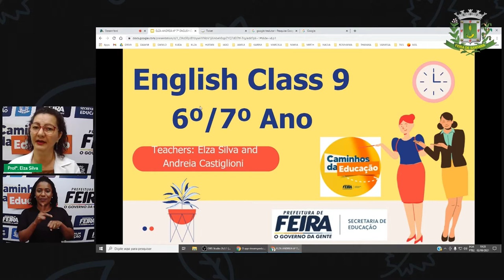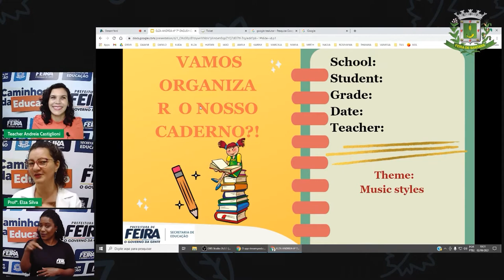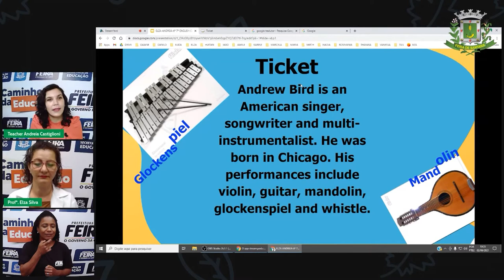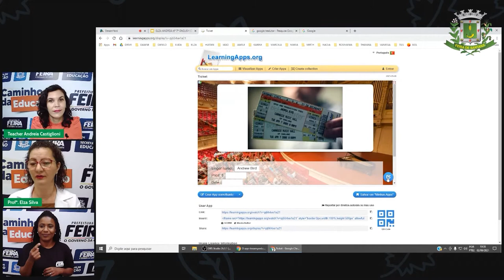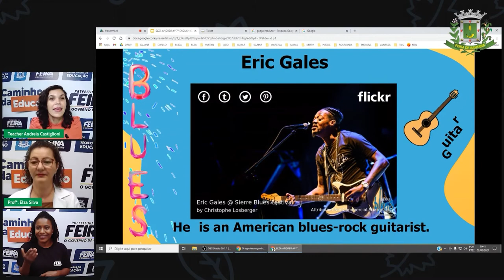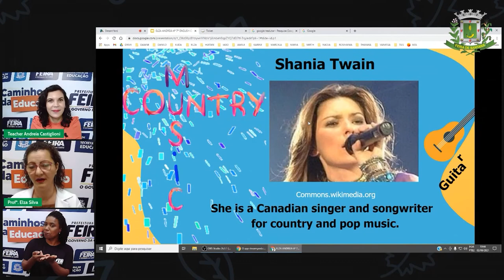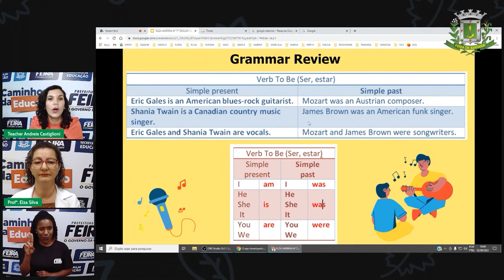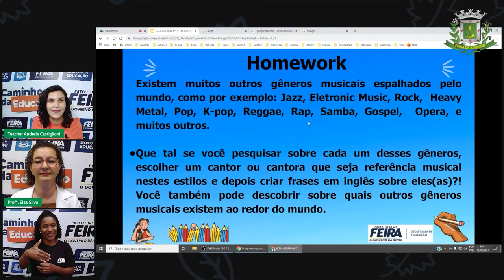6º e 7º ANO Aula 9 Língua Inglesa Cultura Inglesa Pop Estilos Musicais Parte 1 Profª Elza Silva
Aula 9 6º e 7º ANO Língua Inglesa Cultura Inglesa Pop Estilos Musicais Parte 1 Profª Elza Silva